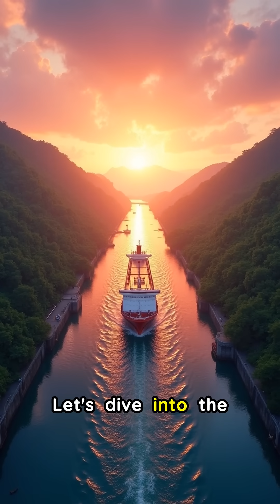History of Panama canal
The Panama Canal: A shortcut across the world! From French failure to American triumph, discover the incredible story of this engineering marvel. 🚢 🇵🇦